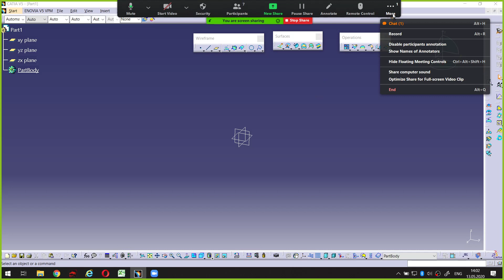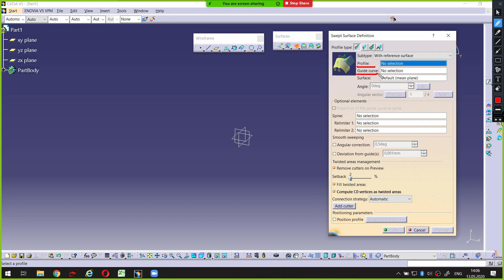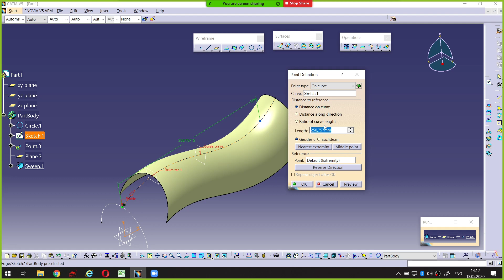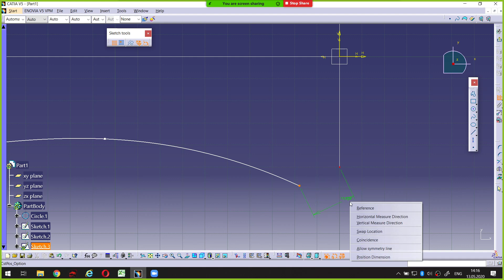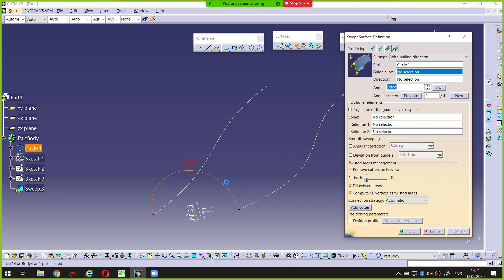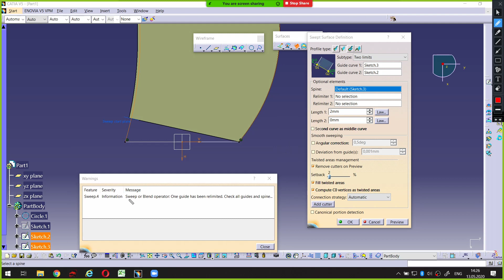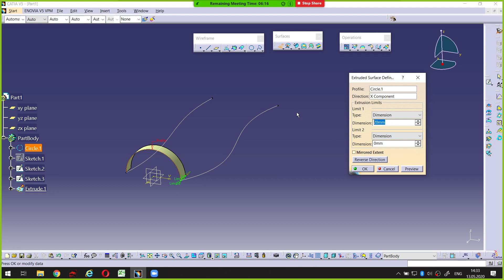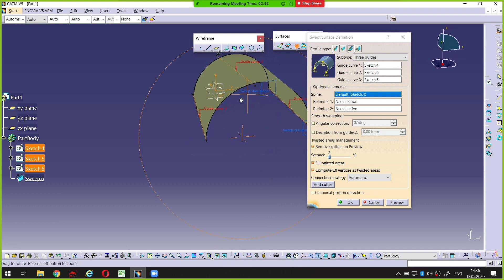May 13 CAD for CIE2 for CEN 3R